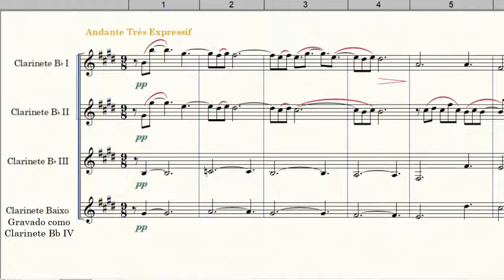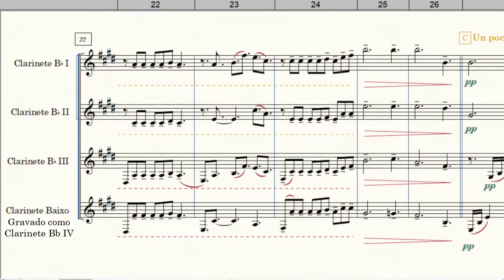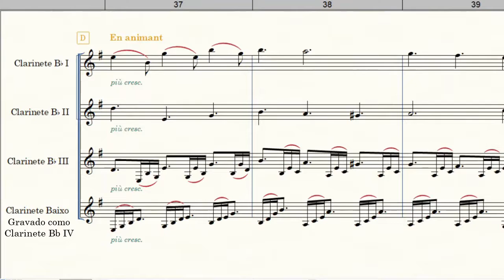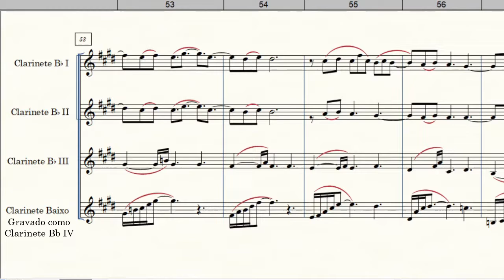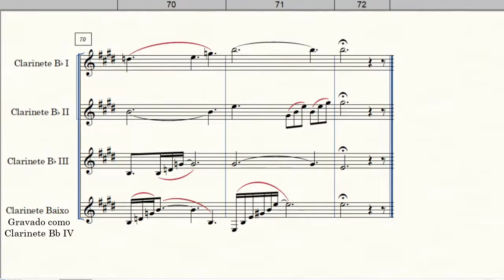Clair de Lune | Quarteto de Clarinetes | Arr.: Welligton Sousa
Equipe do Portal Brasil Sonoro